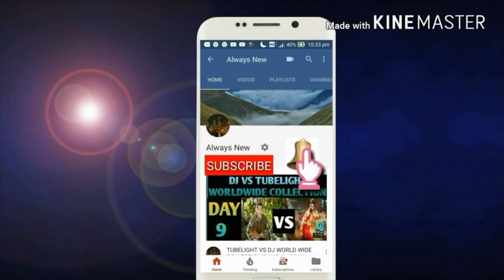LKG Movie box office collection day 10/BLOCKBUSTER/TAMILNADU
THIS VIDEO IS BSED on LKG Movie box office collection day 10/BLOCKBUSTER/TAMILNADU